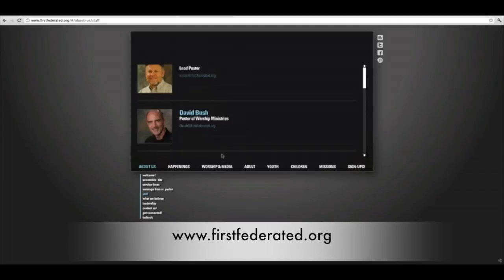10-9-16 Sermon Video